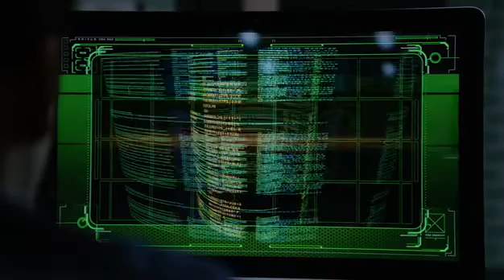Agents of Shield (2017) Delirium Latinum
Per molt que intenten treure informació del robot, aquest s'hi nega. En una mena de deliri fins i tot comença a citar frases en llatí:
-Amicitiae nostrae memoriam spero sempiternam fore ("Espero que el record de la nostra amistat sigui etern") de Ciceró, apareix al seu diàleg sobre l'amistat.
-Vir sapit, qui pauca loquitur ("És home savi qui parla poc")
-Alea iacta est ("La sort està llençada"), un clàssic de Cèsar